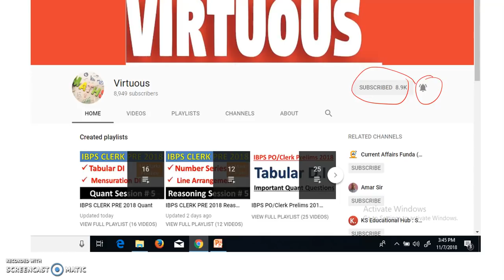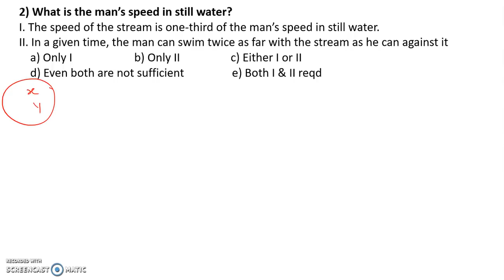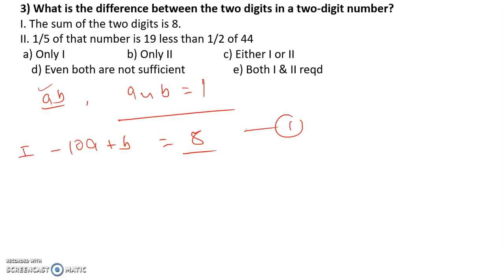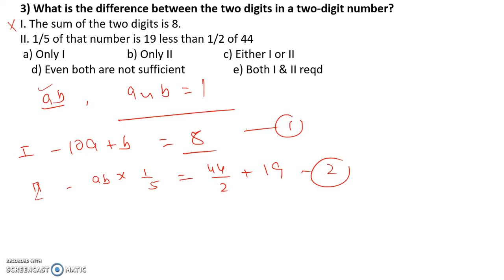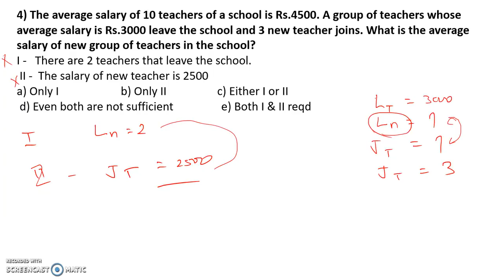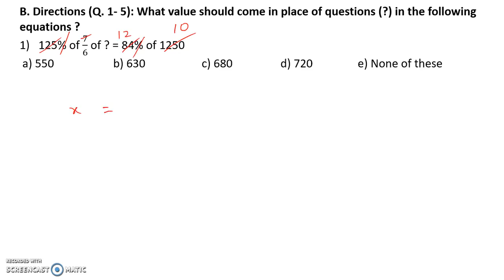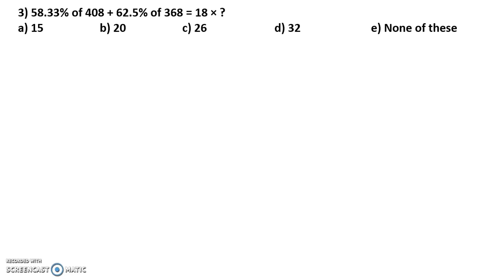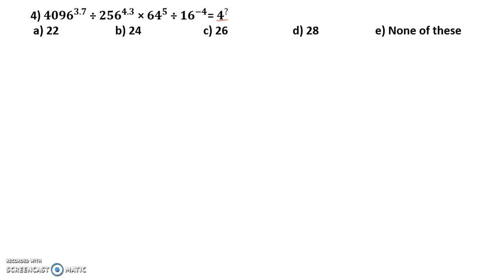IBPS CLERK PRE 2018 Quant Session#17 : Data Sufficiency, Simplification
In this video we are discussing the IBPS CLERK PRE 2018 Quant Session#17 : Data Sufficiency, Simplification.

About us :
Our Work :
1.Quantitative Aptitude
2.Logical Reasoning
3.Current Affairs
4.Computer Aptitude
5.English Language